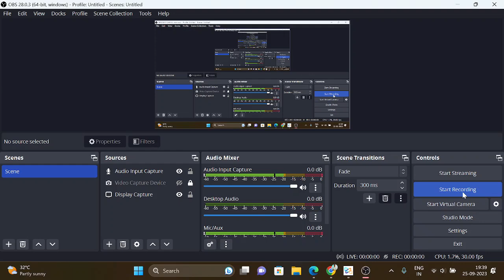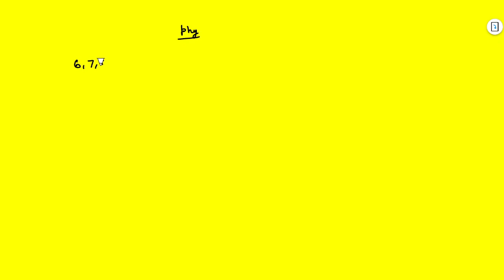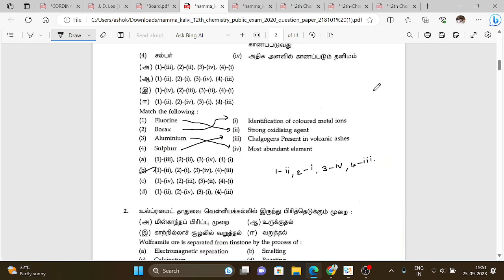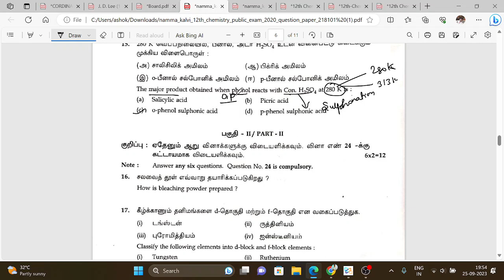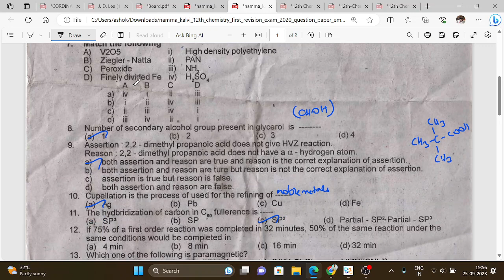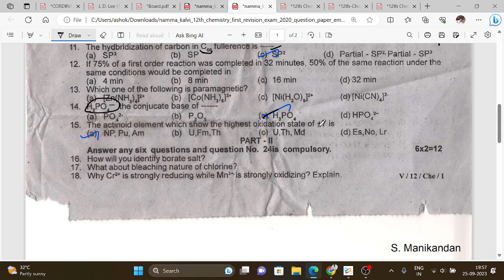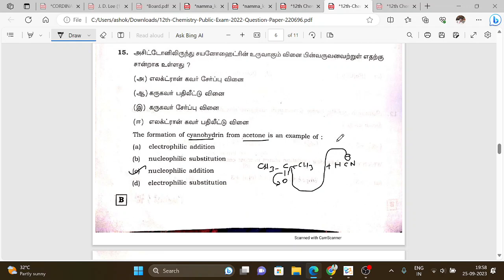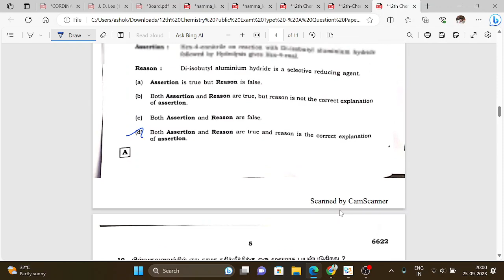How to score 15/15 in One words in Chemistry?|Quarterly Exam 2023|PYQs Explained|TN Class12